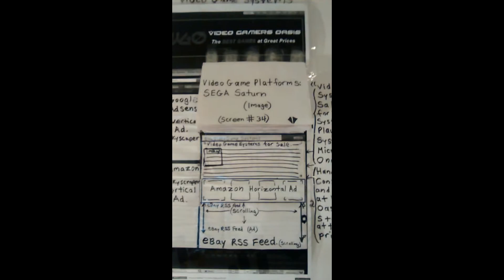Video Gamers Oasis - Vision Board: Video Game Systems - July 23, 2014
Check out the Video Game Systems Page, every game system you want!

MAKE MONEY MAKING VIDEOS...
...NO COST INVOLVED...
JOIN Acifin Network
SIGN-UP AND EARN NOW...